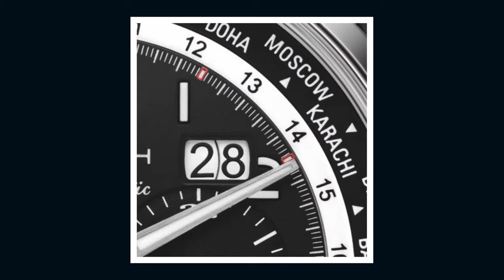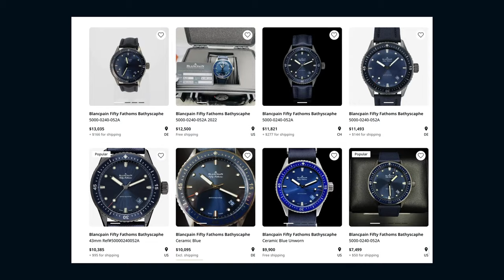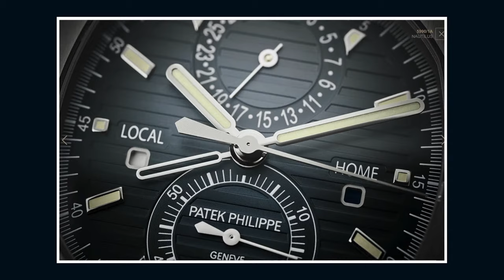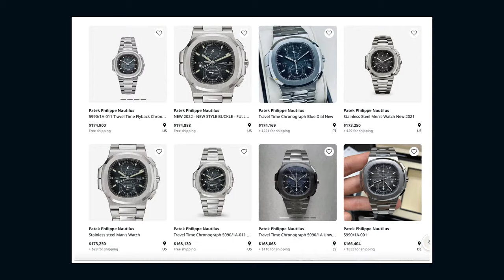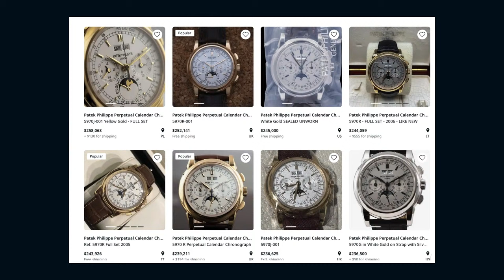Watches And Wonders 2024 - Tudor Watches and Patek Philippe Watch Predictions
Watches & Wonders is coming, and Tudor will be there alongside is larger sister Rolex. The "junior" brand from the Rolex universe has no qualms about coopting the history of its big sibling, and many of the most recent Tudor Black Bay models reflect famous watches from Rolex's back catalog. Will Tudor launch a "Tudor Daytona" at Watches and Wonders 2024? Tim Mosso predicts major new watches at the biggest show of the year.

In 2018, Tudor launched its own "Pepsi" GMT alongside the Rolex GMT Master II. In 2022, Tudor gave us the Black Bay Pro, a Rolex Explorer II 1655 tribute in all but name. And in 2023, the famed Rolex GMT "Pan Am" executive dial returned as yet another Black Bay GMT. What does 2024 hold? How about a Tudor branded tribute to the original Rolex Daytona 6239?

It makes sense that Tudor would introduce such a watch. Rolex doesn't do retro and mostly avoids nostalgia. Its watches are modern and forward-looking with only an occasional glance over the shoulder - 2023's Daytona Le Mans (Paul Newman) was an example. But Tudor can go all-out with things Rolex cannot. A Tudor Daytona tribute can be 39mm in diameter with pump pushers, plexiglas crystal, manual wind movement, and Singer "exotic" dial (i.e., Paul Newman).

Tudor, which already uses the Breitling caliber B01 chronograph movement, can call upon Breitling to deliver the manual wind version, caliber B09. Rolex would never go back to a plastic crystal, but Tudor might. At the very least, Tudor could specify a sapphire crystal with the same bulbous curvature as plexiglas. And Tudor already uses vintage inspired "rivet style" bracelets on various versions of the Black Bay dive watch. With some adjustments for size, that style of bracelet would be perfect for a "Tudor Daytona."

Why stop at the Paul Newman? Tudor could offer a few interpretations of classic Rolex Daytona dials. "Big Red" Daytonas, "Double Swiss Underline" Daytonas, and perhaps even the prototype late sixties Rolex "Yacht Master" dial could be resurrected at Watches & Wonders 2024.

What will Patek Philippe launch? Why not a return of the 1950s 3417 Amagnetic? Like Rolex, Patek Philippe generally avoids exact re-issues of past watches. But a quick review of Patek's current catalog reveals a gap big enough to fit a modern "engineer's" watch. Could a spiritual successor to the Patek Philippe Amagnetic be coming? As ever, part of the fun of Watches and Wonders is the opportunity to make predictions.

All of this plus live discussion and watch collector wrist shots appears tonight on "Watches Tonight!"

MB01IM56DKHUGTR